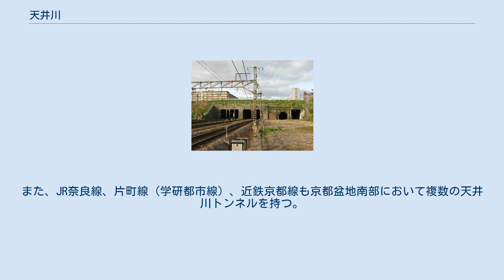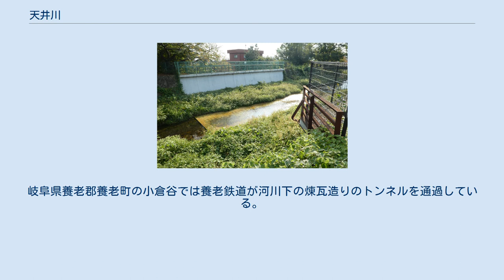天井川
天井川（てんじょうがわ）とは、砂礫の堆積により河床（川底）が周辺の平面地よりも高くなった川である。
 川に堤防が作られ、氾濫がなくなると、河床に堆積した土砂の上を川が流れるようになり、次第に河床が上昇する。
これに合わせて堤防を高くすることを繰り返すと天井川になる。
天井川が氾濫すると河床のほうが周囲より高く、川に水を戻しにくいため被害が大きくなる。
 天井川が廃川になった旧河道は、堆積した砂礫により水はけがよく、基礎の支持力も発揮されるため、宅地として利用しやすい。
 人口密集地など土地利用が進んでいる地域の河川を中心に、国土交通省や都道府県が、河川の付け替え、拡幅などの公共事業を実施している。
河川の改修が地理的に困難な場合には陸閘（りっこう）などで対応している。
 現在、全国29の都道府県に少なくとも240が存在する。
うち半分の122が関西地方に、なかでも滋賀県には3分の1に当たる81が存在する。
 JR奈良線のトンネルの上を流れる玉川 中国の黄河（特に下流部）は天井川となっている。
中国西部には黄土高原が広がっているが、これは台地のさらに西方から風で飛ばされた黄砂が長い年月をかけて堆積したもので、黄河では乾燥した台地から流れ出した黄砂が長い年月をかけて沈積しやがて天井川となった。
 古代から中国の歴代の皇帝にとって黄河の治水事業は最大の難題であった。
 天井川の道路トンネルの例。
高川が流れる水路橋の下を大阪府道145号がくぐっている。
 天井川の鉄道トンネルの例。
旧草津川の下を琵琶湖線（東海道本線）がくぐる。
 天井川によっては河床が高くなり過ぎ、河床の下にトンネルを掘って交通を通している例もある。
こうしたトンネルを総称して天井川トンネルという。
関西ではかつてマンボ、マンポ、マブなどと呼んでいた。
 東海道本線は、旧草津川、芦屋川および住吉川を、それぞれ天井川トンネルで抜けている。
かつて東海道本線は石屋川を天井川トンネルでくぐっていたが、この石屋川トンネルは日本で最初（1871年、明治4年）の鉄道用トンネルであった（現在は高架化により消滅）。
また、JR奈良線、片町線（学研都市線）、近鉄京都線も京都盆地南部において複数の天井川トンネルを持つ。
 愛媛県西条市にある大明神川では現在もJR四国の予讃線線路が川の下を通り車両が通過している。
岐阜県養老郡養老町の小倉谷では養老鉄道が河川下の煉瓦造りのトンネルを通過している。